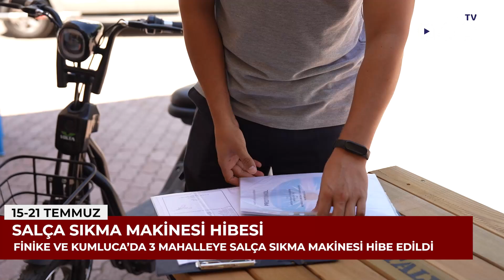15 -21 Temmuz Haftanın Özeti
📍Antalya Büyükşehir Belediyesi Temmuz Olağan Meclisi'nde dünyanın en sakin şehirlerinin dahil olduğu 'Cittaslow' organizasyonu üyeliği görüşüldü.

📍Başkan Muhittin Böcek, Muharrem ayı dolayısıyla Hacı Bektaş Veli Anadolu Kültür Vakfı Antalya Kültür ve Cemevi'nde Yas-ı Matem orucu tutan vatandaşlarla bir araya geldi.

📍Antalya Büyükşehir Belediyesi, Muharrem ayı dolayısıyla Kapalı Yol'da aşure ikramı gerçekleştirdi. Aşure dağıtımına vatandaşlar büyük ilgi gösterirken ay boyunca 19 ilçede 40 bin vatandaşa aşure ikram edilecek.

📍Antalya Büyükşehir Belediyesi öncülüğünde, ilçe belediyeleri, STK'lar ve yerel hayvan koruma görevlileriyle 'sokak hayvanları sorunu ve çözüm önerileri' konulu toplantılar devam ediyor. İkincisi gerçekleştirilen toplantıda sokak hayvanları için yeni doğal yaşam alanlarının oluşturulması tartışıldı.

📍Antalya Büyükşehir Belediyesi, atıl kalan tarım arazilerini lavanta üretimi için kullanıma açmak amacıyla lavanta fide hibeleri sağlıyor. Bu desteklerle Antalya genelinde lavanta üretimi hızla artıyor. Son olarak Kaş'ın Yaylakılınçlı Mahallesi'nde 3. yılını dolduran bahçelerde lavanta hasadı yapıldı.

📍İmece kültürünü yaşatma doğrultusunda çalışmalarını sürdüren Antalya Büyükşehir Belediyesi, bu kapsamda Kumluca'nın Beşikçi, Finike'nin Sahilkent ve Hasyurt Mahallelerinde salça sıkma makinesi hibesinde bulundu.

📍Antalya Büyükşehir Belediyesi, Döşemealtı ilçesinde yakın zamanda açılması planlanan devlet hastanesinin bağlantı yollarında toplam 14 bin metrekarelik sıcak asfalt çalışması başlattı.

📍 Antalya Büyükşehir Belediyesi, su baskınlarının önüne geçmek için Muratpaşa İsmet Gökşen Caddesi'nde 300 metrelik yağmur suyu drenaj hattı çalışması başlattı.

📍Antalya Büyükşehir Belediyesi'nin 2021 yılında Kepez ilçesinde açtığı sağlık merkezi, ücretsiz hizmetlerine devam ediyor. Vatandaşların sosyal güvence aranmaksızın yararlandığı merkezden bu yılın ilk 6 ayında toplam 5 bin 284 kişi hizmet aldı.

3 gün süren şenliklerde vatandaşlar akşam konserlerinde unutulmaz anlar yaşadı.